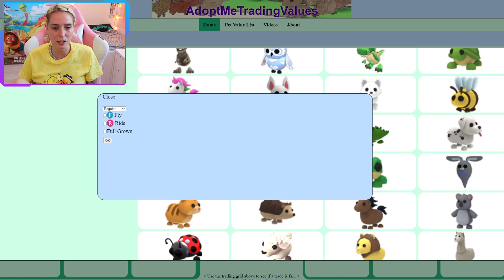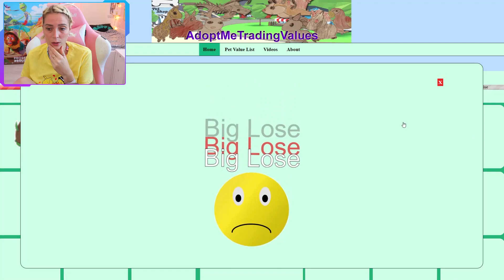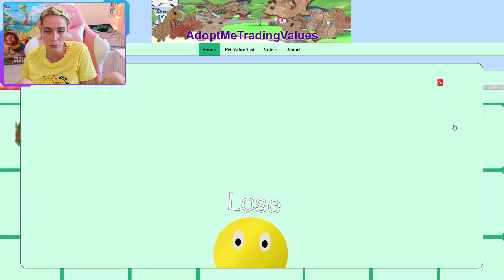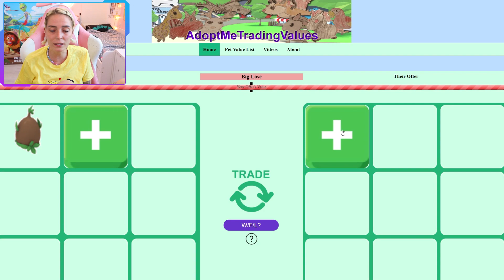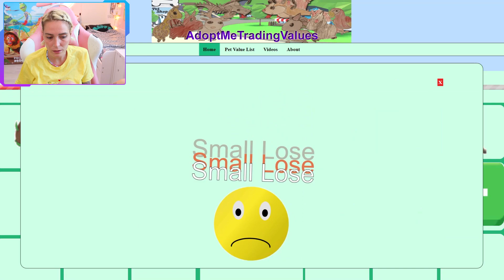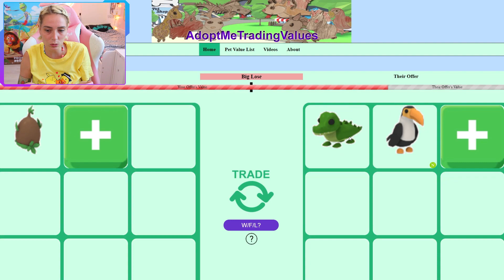ho fatto uno SCAMBIO davvero FIGHISSIMO con un RICCO!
NON CI POSSO CREDERE, GUARDATE CHE SCAMBIO PAZZO HO FATTO!!